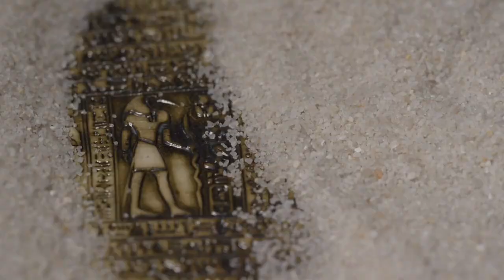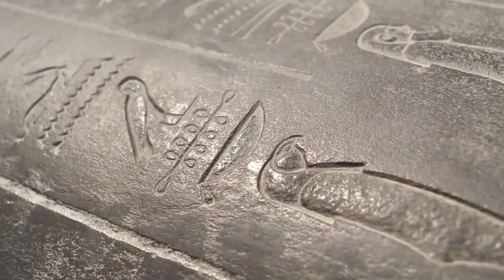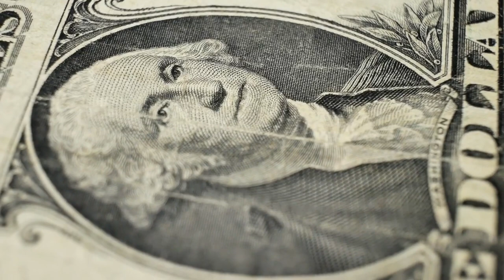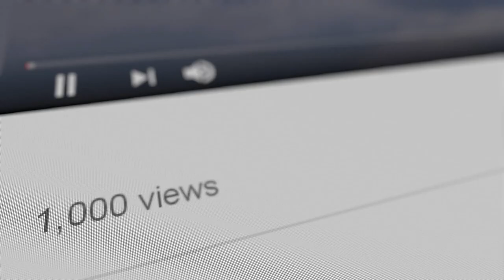Egyptian Obelisks Around the World: Monuments of Mystery and Majesty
Explore the enigmatic world of obelisks! From the ancient sands of Egypt to the bustling streets of modern cities, these monumental structures have captivated humanity for millennia. Discover the secrets they hold, the stories they tell, and the incredible journey they have taken across the globe. 🌍✨

🎥 In this documentary, we delve into the history and symbolism of obelisks:

- The Karnak Temple Complex and its awe-inspiring ancient obelisks

- The story of Cleopatra's Needles in New York, London, and Paris

- Rome's Flaminio Obelisk and its journey from Egypt to the Piazza del Popolo

- The Obelisk of Theodosius and its lasting presence in Istanbul

- The Vatican Obelisk and its witness to the history of Roman Catholicism

- The Washington Monument's unique American legacy

- Buenos Aires' Obelisco de Buenos Aires as a modern homage to ancient grandeur

Join us as we uncover the reasons behind the construction of these sky-piercing monuments, their significance to the Egyptians, and their enduring legacy in our world today.